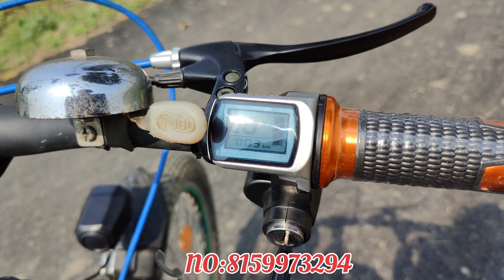DIY electric cycle⚡🚲 24volt 250watt|| make your normal cycle to customise electric cycle at🏠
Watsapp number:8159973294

Address: Ranaghat,KaliNarayanpur Nadia West Bengal

For full address please go to google map and search👉👉 [ D.p halalpur 741501 ]

electric cycle wholesale price in Ranaghat Nadia West Bengal